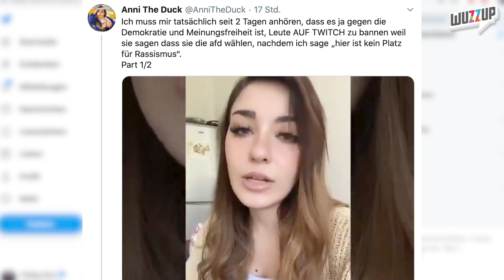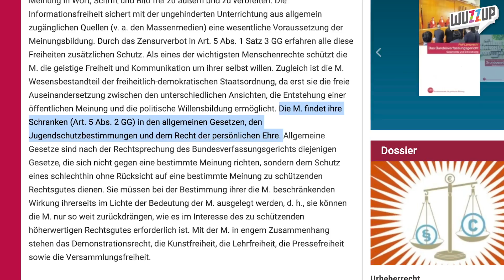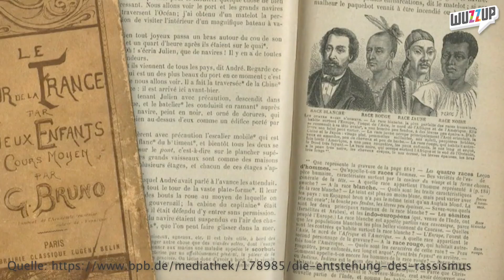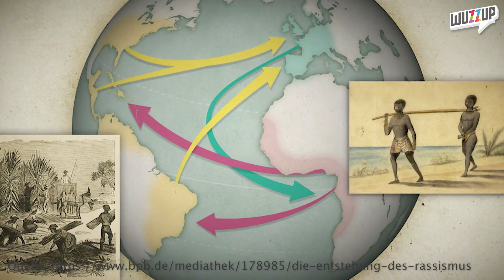Darum Redet KuchenTV Quatsch... WuzzUp Feedback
Alle Quellen zu diesem Video:
Jetzt Kanalmitglied werden, Vorteile Sichern und mich unterstützen:
Hier kommst du zu meinem Twitch Kanal und in die Discord Community:
Folgst du mir schon auf Social Media?
PRODUKTION:
Redaktion: Philipp Betz MrTrashpack
Schnitt: Philipp Betz MrTrashpack
Effekte: Philipp Betz MrTrashpack
Link mit einem ** ist mein Shop.